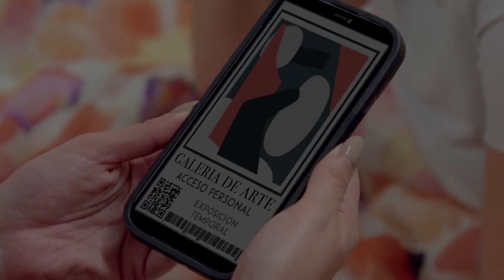RESUMEN El Maleficio Capítulo 20 | Enrique se encarga de Álvaro AVANCE